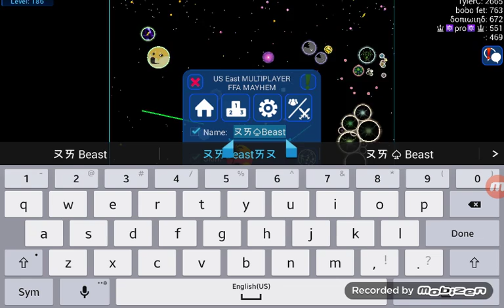Subscribe to me and help my friend out and go to subscribe to him too and thank you for all support